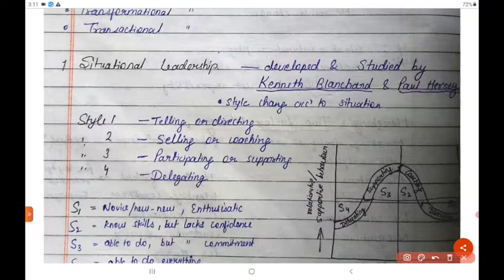Leadership Styles | Nursing management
This video is about Leadership styles in Management

This platform welcomes all the learners and all the future Nursing officers😊

join our telegram discussion groups..Any doubt related to study will be answered on these telegram groups👇